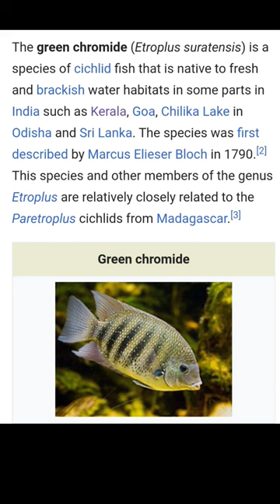Kerala State Official Fish.